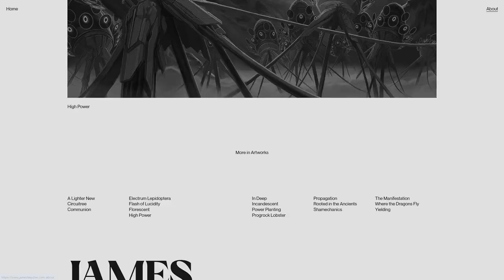JAMES LEE JULIER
a Masterpiece web design project by Shaban Iddrisu™ from UAE was awarded the Site Of The Day certification on Nov 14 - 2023. Congratulations🎊
James Julier is a UK artist who graduated Anglia Ruskin University in Cambridge with a Study of Art and Printmaking BA Combined Honours.